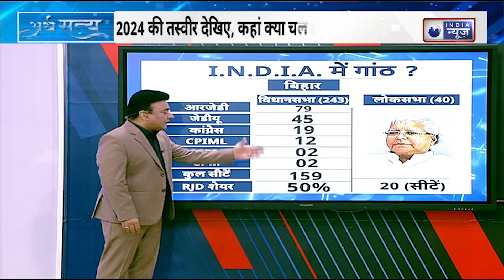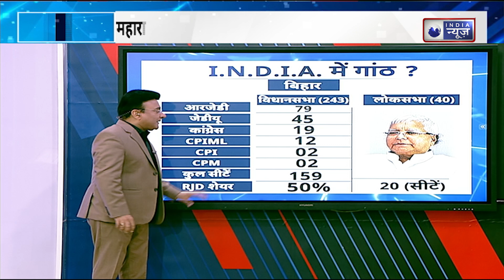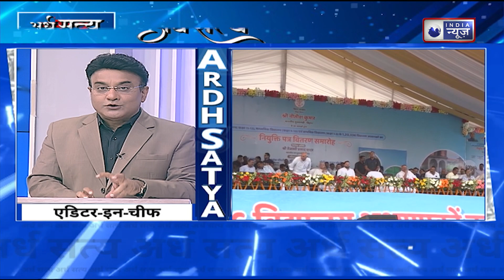I.N.D.I.A Alliance में दरार Nitish Kumar ने और Congress में क्या होगा आर-पार| Ardhsatya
I.N.D.I.A Alliance में दरार Nitish Kumar ने और Congress में क्या होगा आर-पार | India News